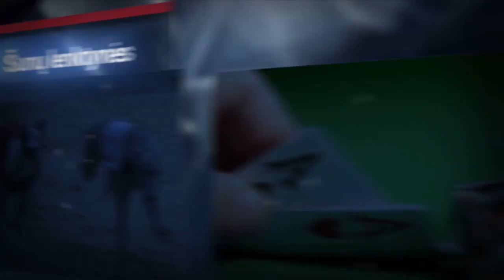R.Cvirka: „Svarbu, kad buvo energija“